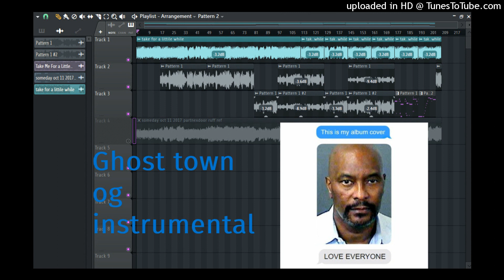Ghost Town og version instrumental kanye west FL remake